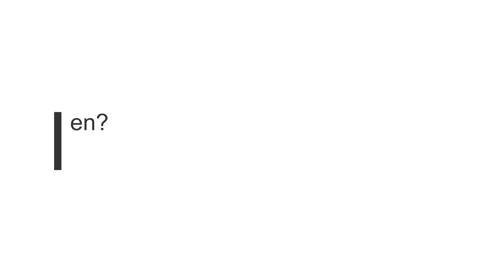Porsche Cayenne 3.2 Zylinderkopf schweißen nach Wasserverlust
Gerissenen Zylinderkopf beim Porsche Cayenne, festgestellt durch Wasserverlust.
Bei Redhead sind wir in der Lage gerissene Zylinderköpfe fachmännisch aufzubereiten und diese dauerhaft und stabil wieder in den Betriebszustand zu versetzen. Hier können zeitwirtschaftliche und kostenwirtschaftliche, sinnvolle Reparturlösungen geschaffen werden. als alternative zu den meisten teureren Neuanschaffungen entsprechend defekter Bauteile.